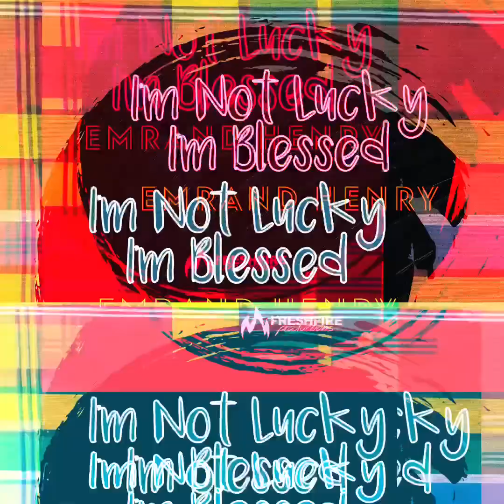I’m not lucky I’m blessed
Proverbs 16:3  The lot is cast into the lap, but its every decision is from the Lord.

Recently I have been reflecting on the goodness of God on my life. I am thankful , I am grateful for all he’s been doing in my life. I celebrate 20 years in Gospel music . I say Lord thank you for being there for me throughout the years. I’m not Lucky I’m blessed. Throwback tune I’m not Lucky I’m BlessedProduced by Germine Sealy ( FreshFire Productions)🔥🔥🔥🔥👑👑👑🇱🇨🇱🇨🇱🇨🇱🇨🇱🇨